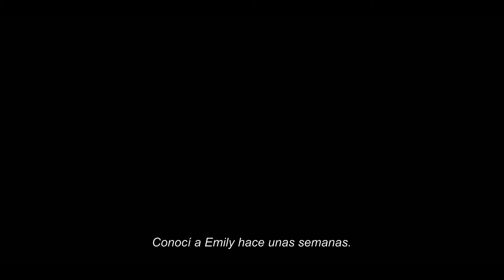UN PEQUEÑO FAVOR (A Simple Favor) - TRL 2 SUB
Esta película cuenta la historia de una madre que es blogger y que descubre que su mejor amiga ha desaparecido. Este thriller está basado en la novela homónima de Darcey Bell que lleva el mismo título.

Todo empezó con un pequeño favor. Cuando su mejor amiga, Emily, le pide a Stephanie que recoja a su hijo a la salida del colegio, ella accede encantada. Stephanie, una joven madre viuda, se sentía muy sola hasta que conoció a Emily, una sofisticada ejecutiva cuyo trabajo absorbe todo su tiempo.